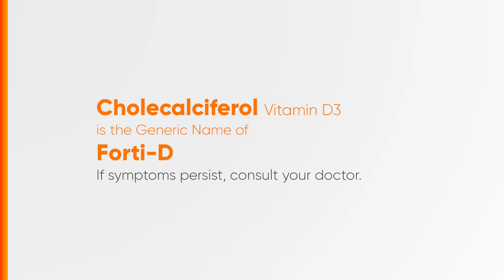Forti-D Radio Ad 2H 2024 37s (Cebuano Version)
Ito po ang 2H 2024 Radio Ad ng Forti-D (Cebuano Version)

DRPS Two 7803: Forti-D Radio Ad 2H 2024 37s (Cebuano Version)